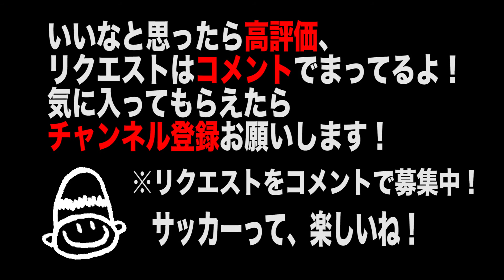#437 サッカー技トリック#45-5 プレイヤー目線でフリースタイルフットボール！基本的な複合トリック Vol.437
【トリック＃45-5】プレイヤー目線の動画です。ウェアラブルカメラで撮影しました。ウェアラブルカメラの動画は臨場感があって、普段のカメラでは表現できない映像がとれますよ〜！！

【サッカー講座】#437 サッカー技トリック#45-5 プレイヤー目線でフリースタイルフットボール！基本的な複合トリック Vol.437